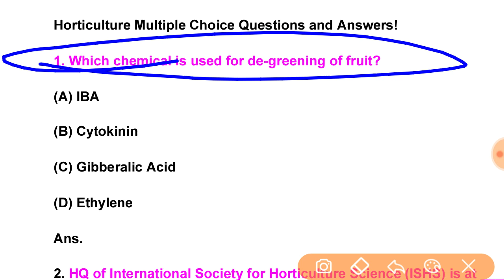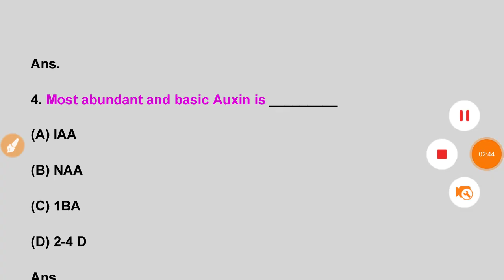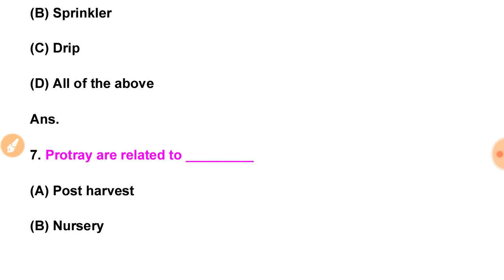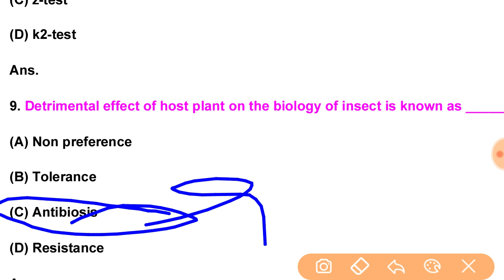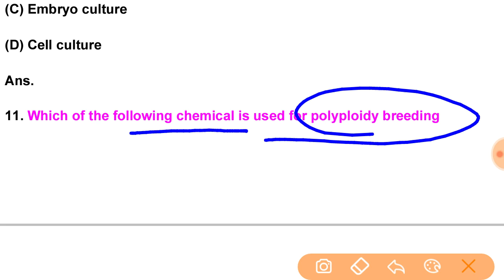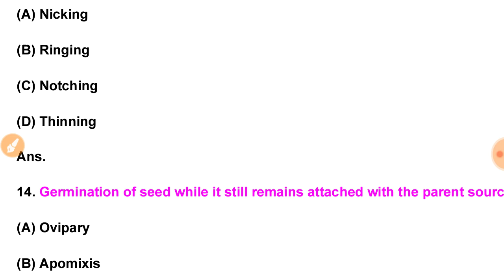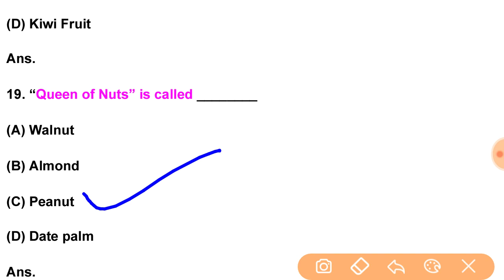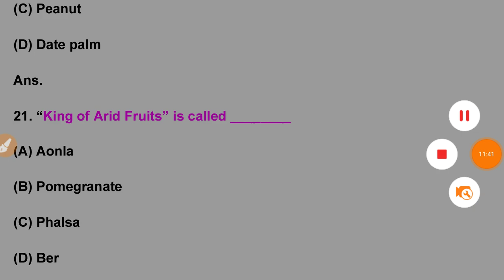Horticulture most important question//UPPCS DHO TGT PGT MSc AG, Agriculture supervisor ll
Horticulture class 85#
Join teligram grp
T.me/studyforallagricompetitiveexam